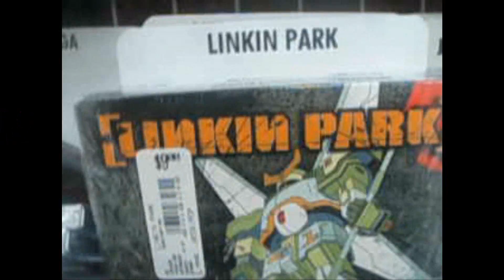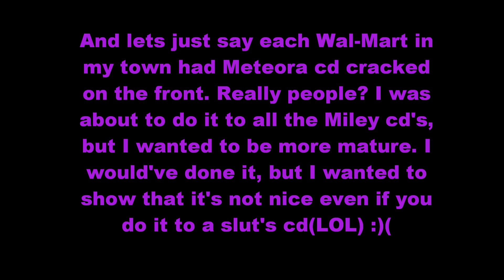Cruelty to Linkin Park ={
This is at one Wal-Mart, but I went to two and there was a Meteora cd cracked at each one. I was so close to doing it to a Miley cd, but I wanted to be more mature. And anyways me and DraiinUrBlood(Alyson) done it before :]!